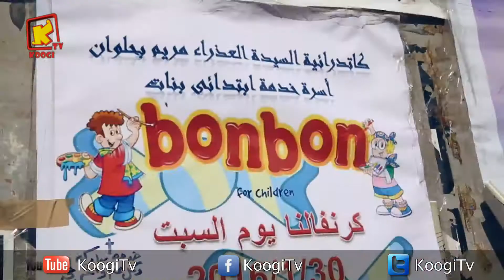karnaval bonbon helwan ST Mary church 30 1 2016